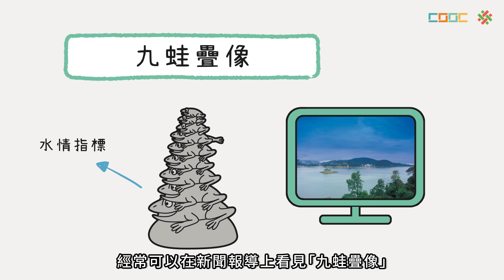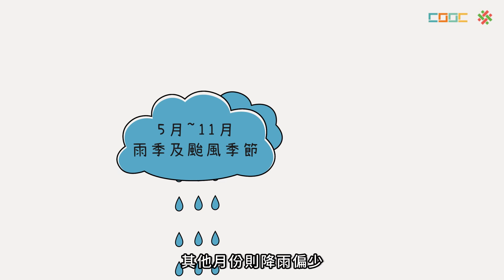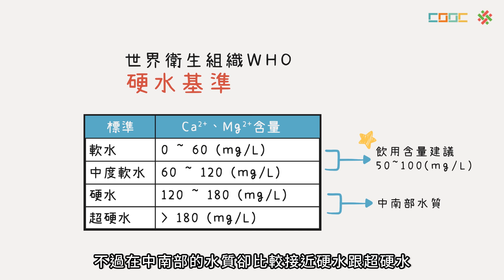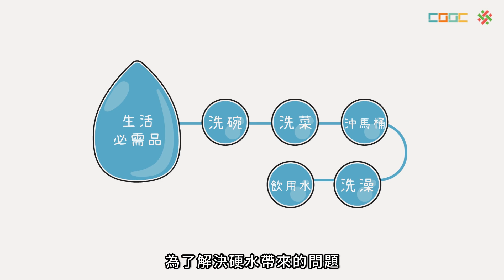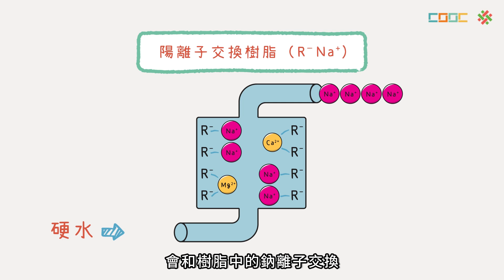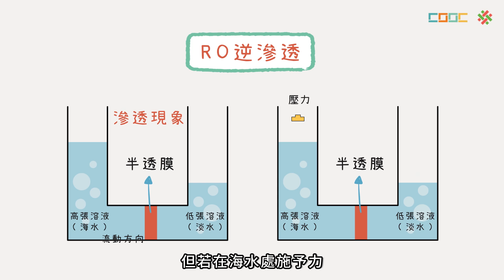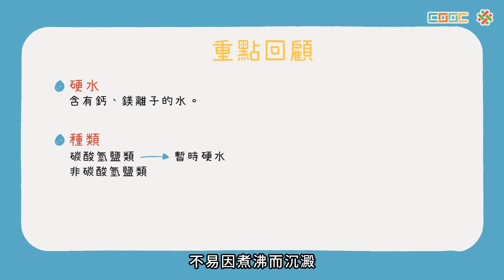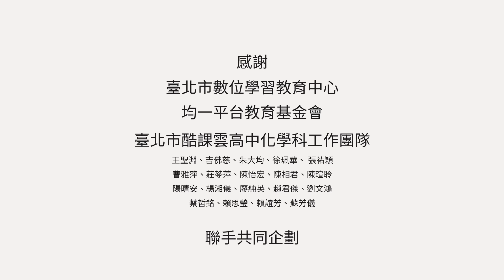108新課綱｜高一化學｜【觀念】分離與純化 2